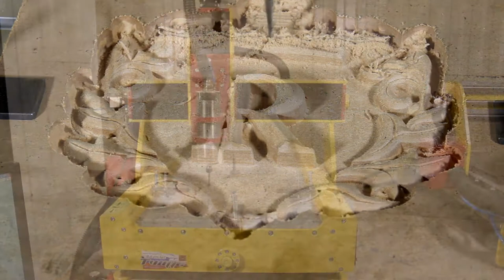🛡 Герб на ЧПУ станке / Blazon on CNC machine 🛡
Фрезеруем герб из МДФ на станке с ЧПУ CNC wood router.

Milling blazon on CNC machine cnc wood router by Kamensk machine-tool plant. Products webpage